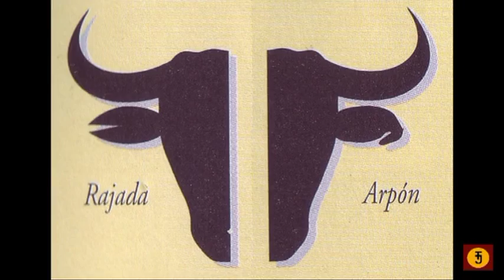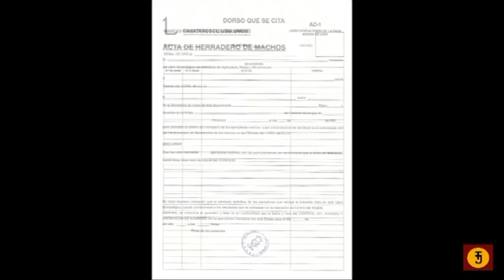TOROEL TV -El Herradero-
El herradero es la faena que se desarrolla en la ganaderia de bravo para identificar las reses y para poder relacionarlas dentro de la ganadería. En este capitulo se podrá ver como se realizan los herraderos en la actualidad.